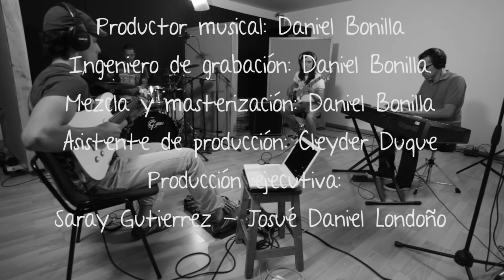Pick Hits - Dennis Chambers (Cover - Live Session)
Cover del tema Pick Hits de Dennis Chambers, Interpretado por músicos de Medellín.

Drums: Daniel Londoño
Bass: Jean Paul Linares
Guitar: Cristian Álvarez
Piano: Rodney Obregón